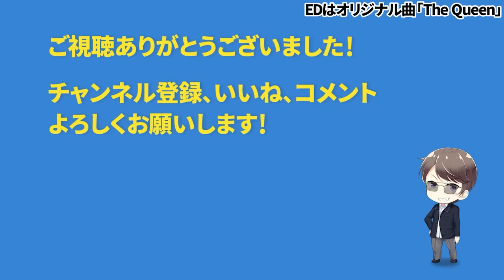【ドッキリ】音楽教室に来た初心者高校生が今日中にビッグブリッヂの死闘を弾けるようになりたいと言ったら天使のような先生でもぶち切れるんか？ byよみぃ【モニタリング】（エレクトーン）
よみぃです。もしも音楽教室にやってきた男子高校生がプロのピアニストだったら…？

「今回は体験レッスンのメディア取材の為、特別にレッスンを受けていますが、普段はこの部屋は音楽教室ではなく、現在826askaさんは個人レッスンは行っておりません」